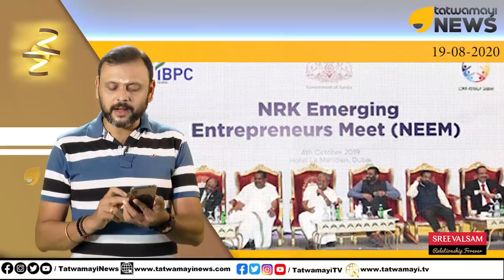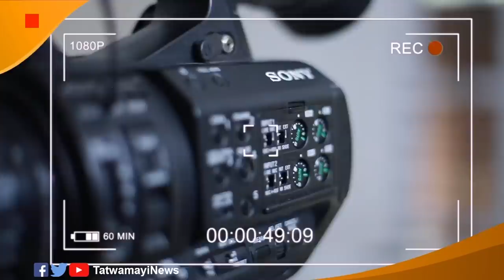കൊടും തീവ്രവാദികൾ എത്തീ.. "മുഖ്യമന്ത്രിയുടെ" യോഗത്തിൽ.. ഇതെന്ത് പ്രോട്ടോക്കോളാണ്?